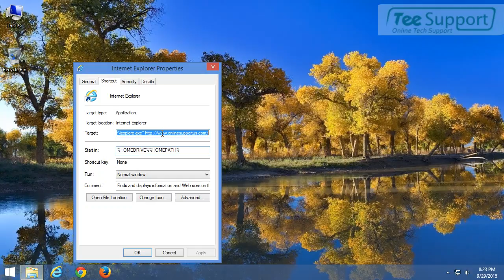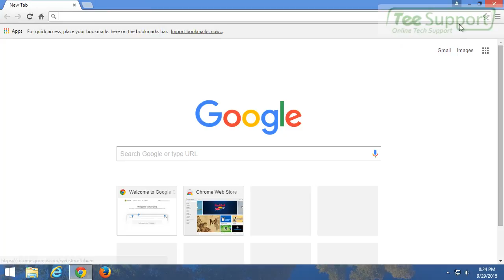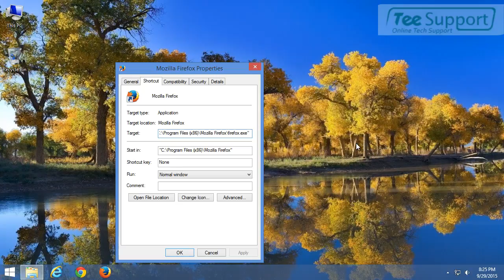Remove onlinesupportus.com from Your Computer – Get Rid of Fake Alert